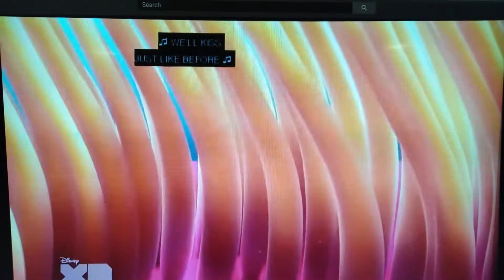Come on Over to Barney's House (2000) End Credits TV Version